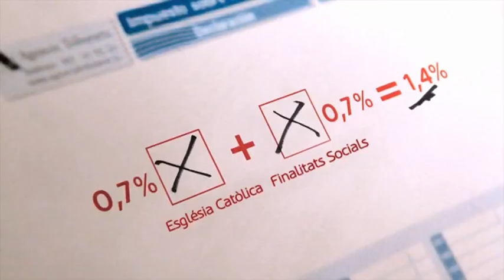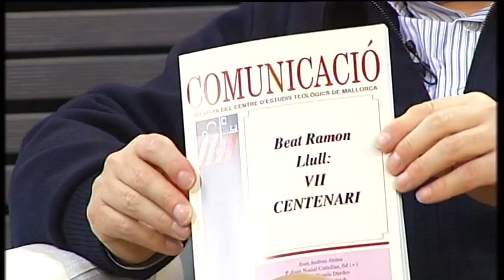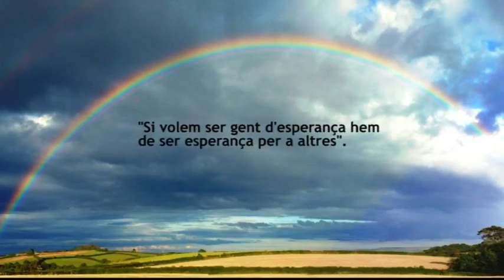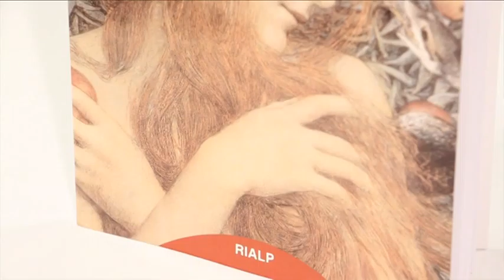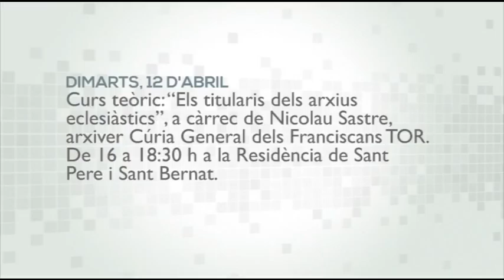Església Notícia 10 abril 2016